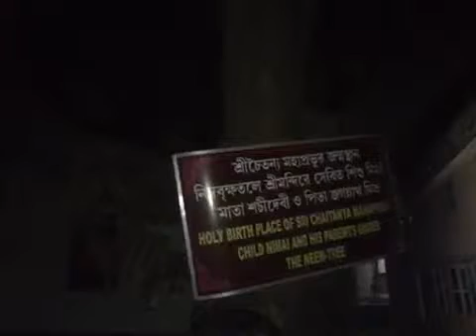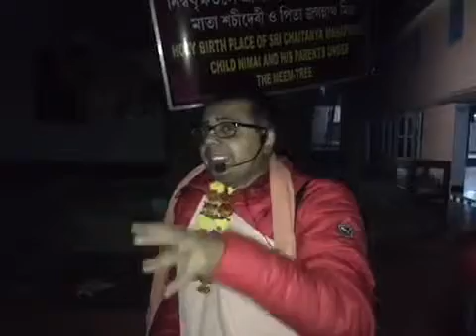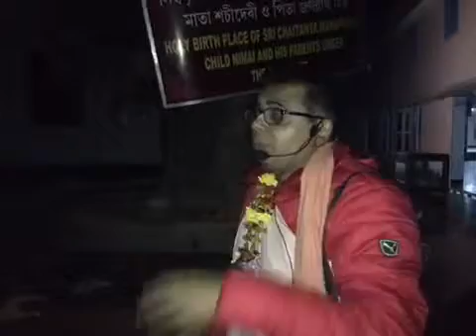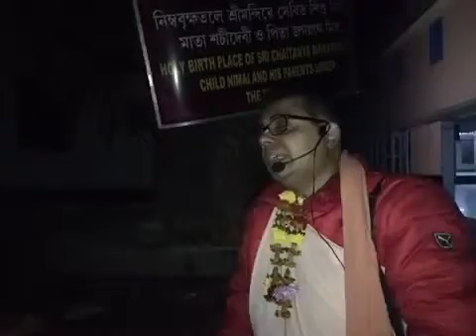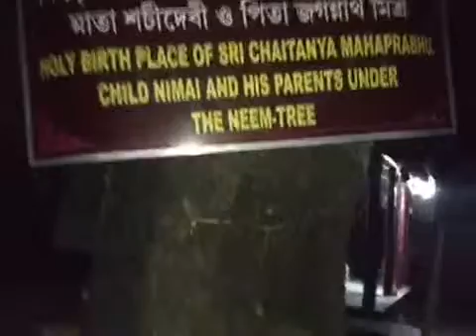01950 English Neem Tree Appearance Place of Lord Chaitanya Yogapitha Mayapur Navadvipa Yatra Bhaktir